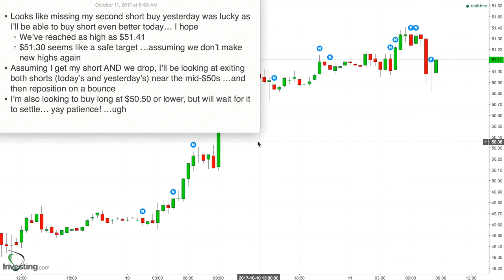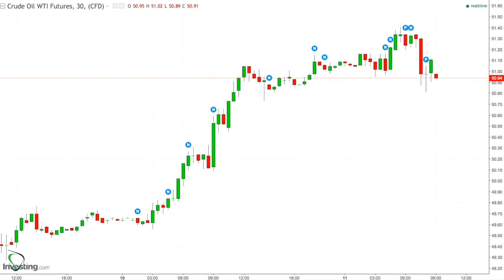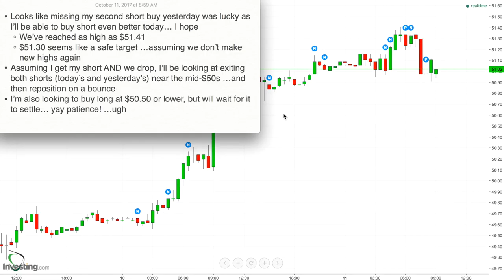175 - Game Plan for Oct 11, 2017 - Buying Short Again Above $51 and Selling Below $50.50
* Looks like missing my second short buy yesterday was lucky as I’ll be able to buy short even better today… I hope
    * We’ve reached as high as $51.41
    * $51.30 seems like a safe target …assuming we don’t make new highs again
* Assuming I get my short AND we drop, I’ll be looking at exiting both shorts (today’s and yesterday’s) near the mid-$50s …and then reposition on a bounce
* I’m also looking to buy long at $50.50 or lower, but will wait for it to settle… yay patience! …ugh